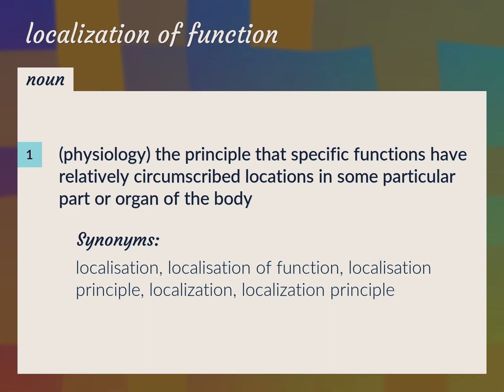Localization of function | meaning of Localization of function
What is LOCALIZATION OF FUNCTION meaning?

Susan Miller (2022, August 22.) Localization of function meaning